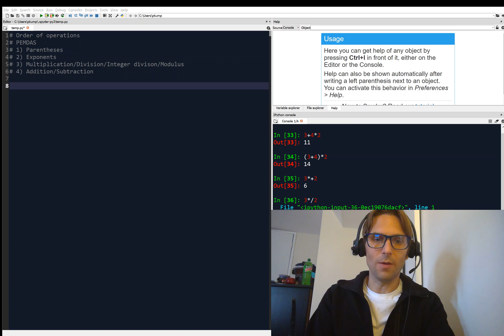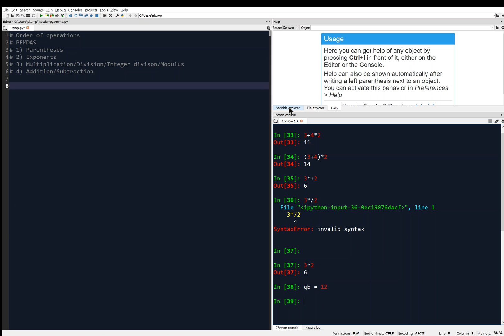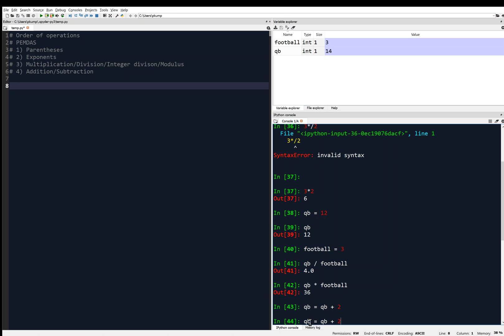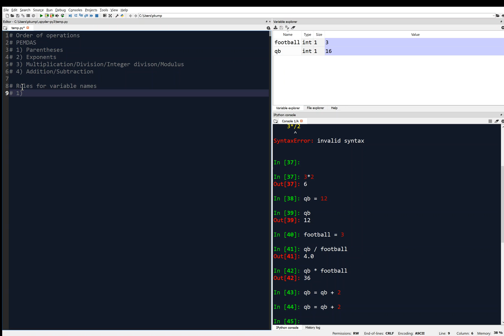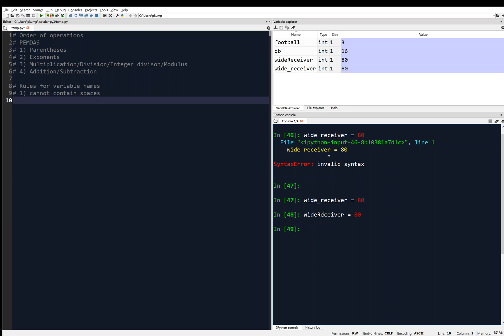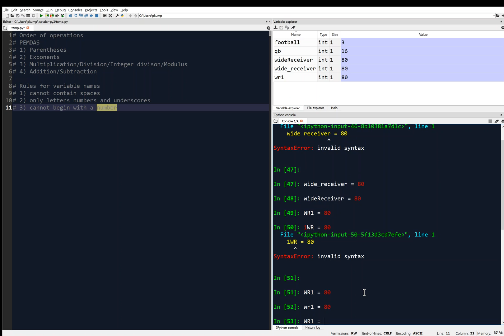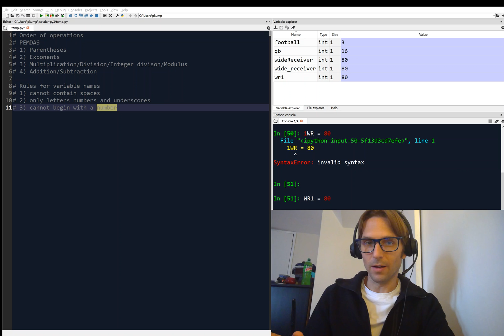1-4: Variables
ENGR 120 Programming For Engineers
Professor Paul M. Kump

Course Description: The students will learn to use modern computational tools to analyze engineering problems. This course is an introduction to computer programming for engineering tasks.

No previous programming experience is expected.